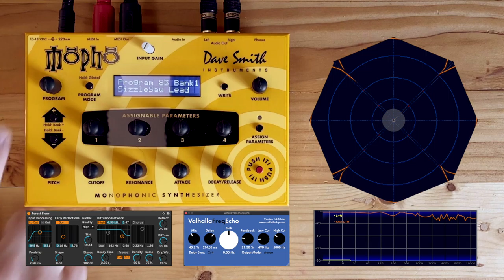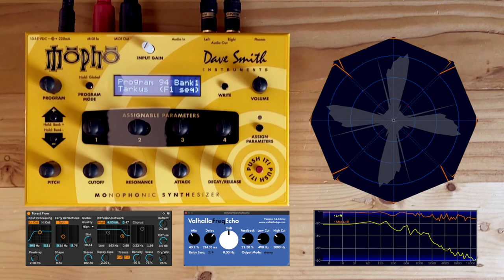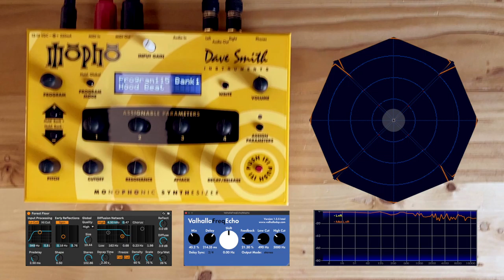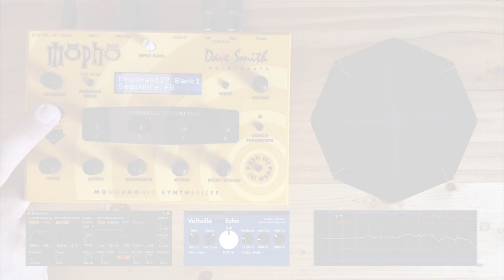Demo - DSI | Sequential | Mopho * No Talking * Bank 1 - 2 of 2 (w/ FX)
This is second of two demos of the Dave Smith Instruments Mopho; Stereo Monophonic Analog Synthesizer.

Valhalla Freq Echo was used for delay and the Forest Floor preset in Ableton Live for reverb. I have displayed my settings for your reference. No other processing aside from a Waves L1 Limiter was added to the master channel to catch peaks in Ableton Live.

Check my channel for the first of the two Mopho videos demoing the same presets clean.

00:21 Random Stepper
00:33 Wagnerian
00:50 PickdSynGtr
01:07 Single
01:28 Accenture FB
02:03 Progenesis
02:20 SingingFilter
02:38 Assign1 to BD FB
02:59 Tom Sawyer
03:17 Santiago
03:41 FeedbackSync
04:03 Triangular
04:25 RapidArpFB
04:44 MOONSTER
05:00 Rokoko
05:17 Aliens
05:30 Sync-otic
05:48 Evolver
06:15 Noiz Machine FB
06:28 Base (Hold) FB
06:46 PlayLOnLETitGO
07:04 Epic Brass
07:36 Soft Triangles
08:01 Lo Drone
08:18 G-Rap Theme
08:36 Plod FB
09:00 3OH3
09:24 Acid Rez
09:46 Whippersnap
09:58 P5 3-2 Sync
10:18 Fortunate Guy
10:45 Bandpassed
11:09 bOOmChik
11:24 Jazzophonetic
11:45 Crystal
12:14 Evokativ
12:29 Helicopters
12:52 CheeseIntro
13:27 Kik Bass
13:48 Ski Canyon Delay
14:06 Stop It
14:25 Tonga Conga
14:45 Talker
15:06 Sync Floyd Dark
15:27 Wow Saws
15:51 Opening Up
16:00 Chaos
16:10 Classic Square
16:39 HiwayPatrolBass
17:05 Haus Organ
17:24 Rezzy Neeyowng
17:44 Tricky Sweeper
17:59 Deep eMotion
18:25 Condor
18:45 Bridge Seq
19:02 Deep
19:15 AttackFilterBass
19:36 Synth Cello
20:00 Rubber Bandz
20:26 Sample+Hold It
20:46 Clean Glass Bell
21:04 Elastik
21:19 Itty Bit
21:46 BangForTheBuckFB
21:59 Bass Pedals
22:28 Hellabass
22:40 P’08 in da House
22:59 N.U.N.I.
23:21 Rubycorn Dream
23:33 PW Downsweep
23:58 Saw Upsweep
24:24 Swirl
24:42 Offspring FB
24:53 Kalimbatron
25:01 Moroder 1
25:13 PanAnalog
25:29 Lo Contra
25:43 Harmonika
25:58 Solo French Horn
26:22 Royal Synth Horn
26:40 Small Pipes
26:55 DetunedSawLead
27:23 SizzleSawLead
27:40 Juice Squeezer
27:56 Tape Saturation
28:14 Half Live
28:30 Ice Planet
28:49 Mosquito
29:03 Box o'Morons
29:23 No Corn Yet
29:42 Geisha
29:59 Bowng Bass
30:30 Pressure Squared
30:47 Tarkus (F1 seq)
31:03 SlowWahFastClav
31:23 TriPulseAtkLd
31:54 BraggoBeat
32:10 Craftsman
32:23 Basement FB
32:56 Rasp Bass Line
33:17 Waver
33:15 Phasing Bass
33:27 Abrasive
33:38 Oscs+HFOs FB
33:54 T8 String
34:16 String Phaze
34:31 MonoOddy
34:47 Fusion Bass
35:10 Fiiilters
35:27 2 Much Red Bull
35:44 Sync Glider
36:08 Kalliope
36:27 Ultravox
36:41 Wet Bass
37:02 Hood Beat
37:25 Mr. Fusion
37:49 Harp Arp
38:20 Frnknstein(Hold)
38:33 Come Together
38:57 Take Off
39:09 VariClap
39:28 Blip
39:38 Zap
39:52 Drop Da Bomb
40:11 Wind
40:27 Thunder FB
40:40 Seashore FB
40:58 Introverted

I would love to see your list of timestamps for favorite patches in the comments!